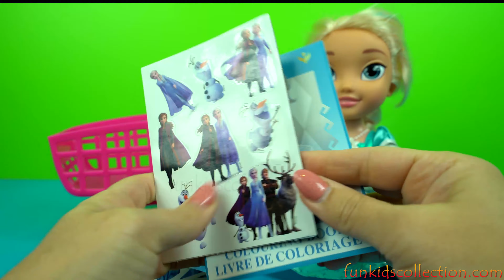Vezet Surprise Frozen 2. Hapim Lodra Mashems nga Frozen 2 Toys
Te Dashur Kolopucat e Vegjel.
Ne kete video, do te hapim Disa Topa Mashems nga Frozen 2 dhe disa Veze Kinder Surprise Frozen 2. Le te zbulojme se cfar lodra surprise, fshihen brenda ketyre vezeve kinder. Me shume Video me Veze Kinder Surprise na ndiqni
Funkidscollection.com eshte nje Kanal per Femije shume i Pershtatshem dhe i Sigurt. Aty perfshihen lodra te pershtatshme per te gjitha moshat. Ne rast se kjo video ju ka pelqyer, MOS HARRONI te na PELQENI (Like) - Ndaj me te tjeret (Share) - Komentoni (Comment). Shikim te kendshem!

English Translation of this video content
In this video, will be Opening Frozen 2 Mashems. Unwrapping Frozen 2 Kinder Egg Surprises. Unwrapping Kinder Surprises with Surprise Toys. Let’s find out what’s inside? More Kinder Egg Surprise Videos
Funkidscollection.com is a child safe and family-friendly kid channel for people of all ages. If You have Enjoyed this Video, please Like-Comment-Share our video!